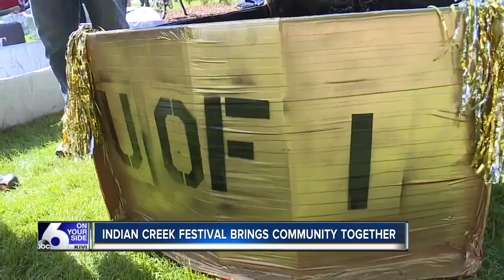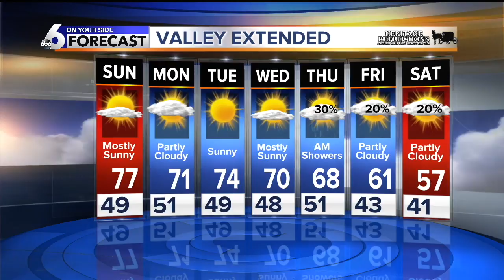KIVI 6 On Your Side Latest Headlines | September 21, 5pm